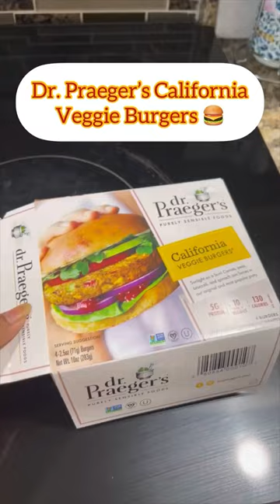Vegan & Gluten Free California Veggie Burgers 🍔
Dr. Praeger’s California Veggie Burgers® are some of the best frozen veggie burgers you can find. Carrots, peas, zucchini, onion and spinach are just a few of the veggies in this classic plant-based veggie burger recipe that tastes as good on its own as it does in a salad, bowl or wrap. California Veggie Burgers® are Non-GMO Project verified and vegan, plus they’re only 130 calories per serving.